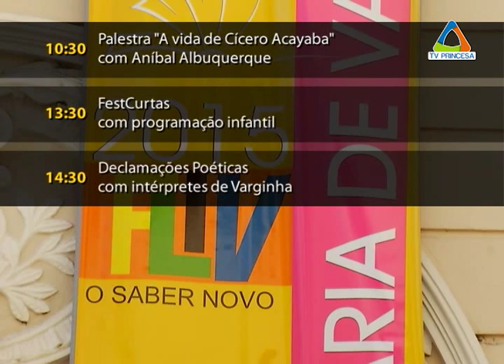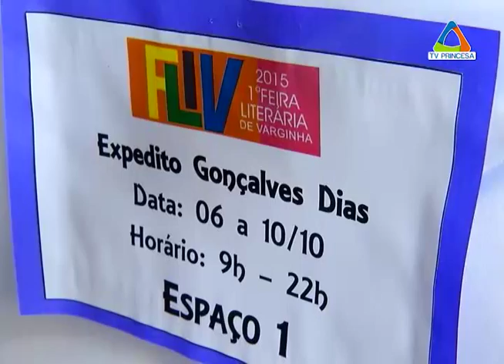2015 10 05 JC AGENDA FLIV + CABEÇA + NOTA PÉ